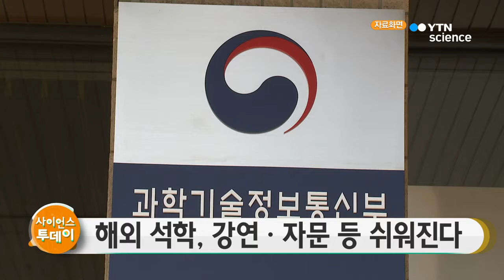해외 석학 강연·자문 등 쉬워진다